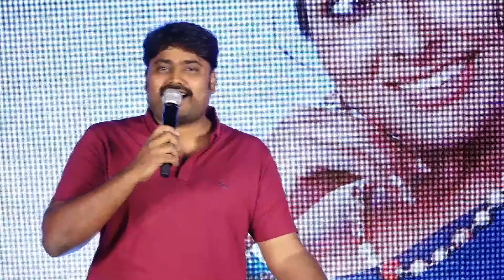Comedian Sudarshan Speech | Maa Neella Tank Pre Release Event LIVE | Event By YouWe Media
Maa Neella Tank Pre Release Event LIVE | Sushant | Priya Anand | Event By Youwe Media

Prepare for not just a bucket-load, but a tank-full dose of entertainment and emotion, coming your way! Watch Maa Neella Tank from 15th July onwards only on ZEE5!

CAST:

Sushanth - Vamsi
Priya Anand - Surekha
Sudharshan - Gopal
Prem Sagar - Kodandam
Nirosha - Chamundi
Ramaraj - Narasimham
Divi - Ramya
Annpurnamma - Boonemma
Appaji Ambarisha - Ramana
Bindu Chandramouli - Bhargavi
Sandeep Varanasi - Subbu
Lavanya Reddy - Revathy

CREW:

Producer - Praveen Kolla
Executive Producer - Kiran Thumma
Creative Producer - Sree Chaitu
Director - Lakshmi Sowjanya
Story and screenplay - Rajshree Bisht, Suresh Mysore
Dialogues and lyrics - Kittu Vissapragada
DOP - Arvind Vishwanath
Music Director – Naren RK Siddhartha
Editor - Kotagiri Venkateshwar Rao
Art Director - Raj Kamal
Costume Designer - Leelavathi. G
Co-director - Ramesh Bonam
Still Photography – Raju